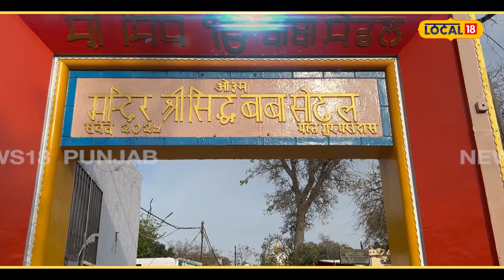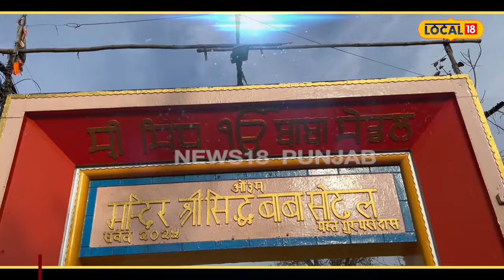Sodal Mandir: ਇਸ ਮੰਦਿਰ 'ਚ ਬੇਔਲਾਦ ਜੋੜਿਆਂ ਦੀਆਂ ਭਰਦੀਆਂ ਨੇ ਝੋਲੀਆਂ, ਵਿਦੇਸ਼ਾਂ ਤੱਕ ਮੰਦਿਰ ਦੀ ਮਾਨਤਾ